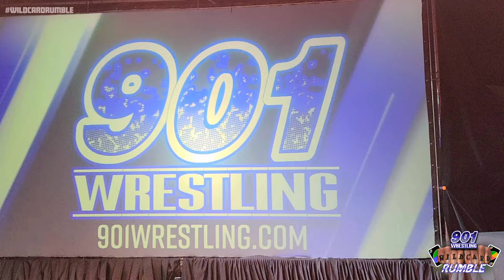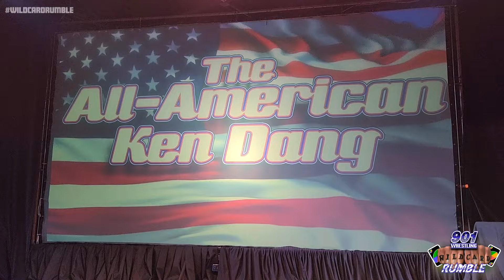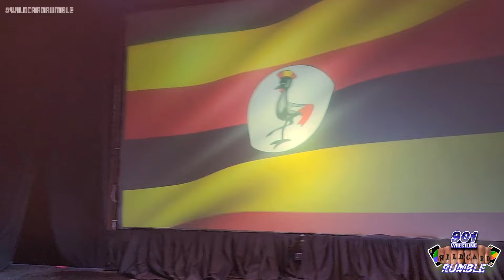🃏 FULL SHOW : 2023 Wild Card Rumble - 901 Wrestling Memphis, TN. - Aug 5th 2023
🤼 Enjoy the annual 2023 WildCardRumble dedicated to the memory of "The Wild Card" Devin Taylor

1:13 - Open

🤼🤼 3:52 - Match 1 - 901 Wrestling tag team championship match

🤼 22:06 - Match 2 - 901 Wrestling Championship match

🃏 39:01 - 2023 Wild Card Rumble

🎙️ Commentary by : Kevin Cerrito and Ray Thompson

🎤 Ring Announcing : Ray Thompson

📰 901Wrestling Newsletter : 901Wrestling.substack.com

🎟️ Tickets to Live Events : 901Wrestling.com

🔊 Sound and Production : Langston Sound and Production

📺 Entrance videos and Show open by : @theeOtakuSauce

📸 Photos by : ChuckWilsonPhotography.com